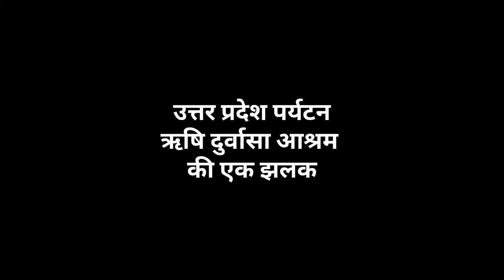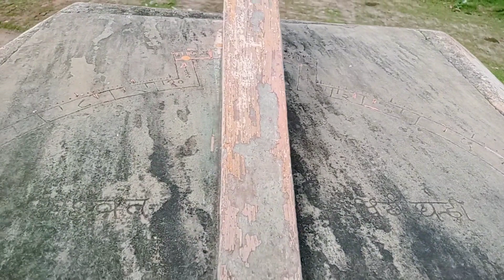ऋषि दुर्वासा ने यहां किया था तपस्या || Durvasa Rishi Dham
भारत की इकलौता ऋषि दुर्वासा आश्रम मंदिर || Uttar Pradesh Tourism - Promo ||@Ananya Vlogs (5 kids)

equipment :- oppo mobile
video editing VN apps credit